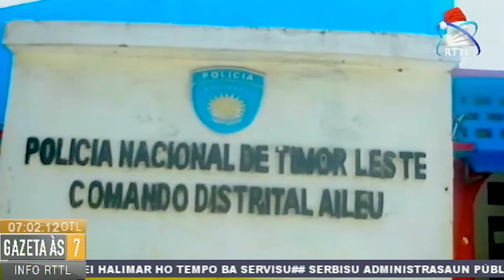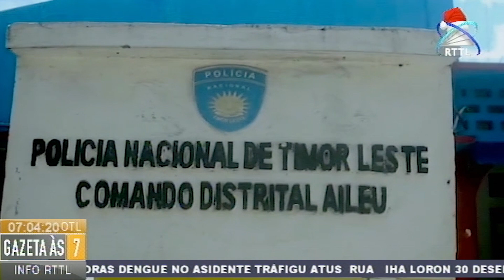PNTL Aileu Rejista Kazu Asidente Tráfegu 5